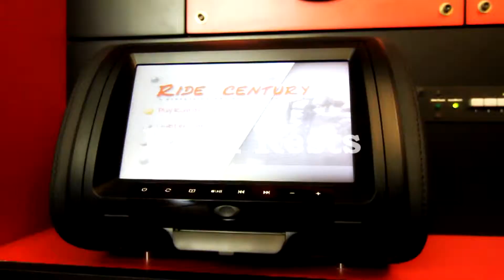Audio Outlet-San Marcos Car Audio (Mr. Marketing)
Client: Audio Outlet
Title: Ladies & Gentlemen

Produced, filmed, edited and mixed by Mr. Marketing Advertising Agency